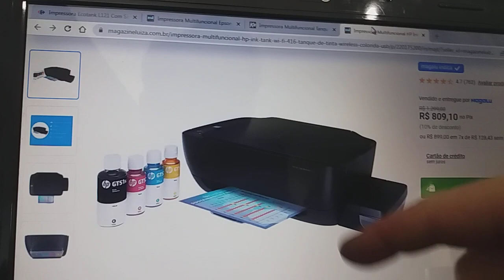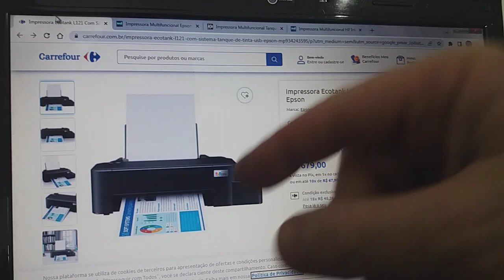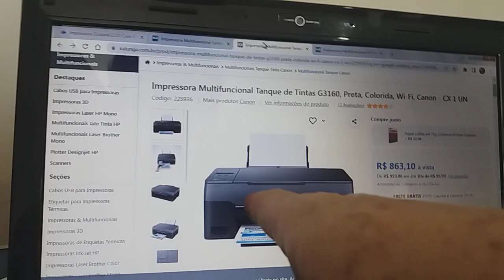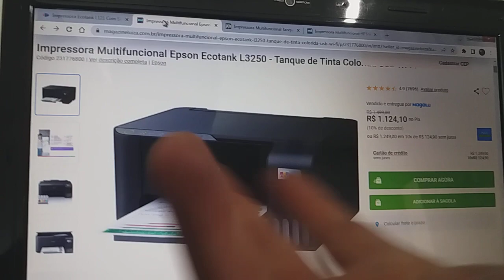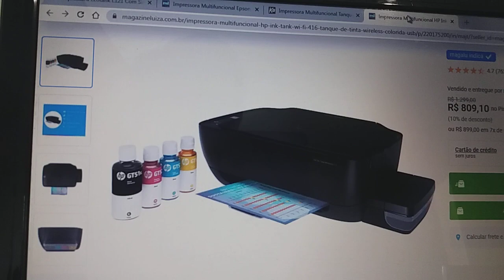Qual impressora comprar? Epson L3250, Canon G3160 ou HP Smart Tank 416?